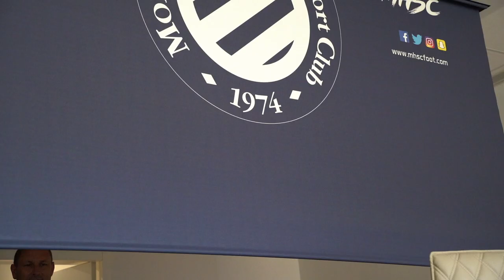✍️ Les premiers mots d'Arnaud Nordin